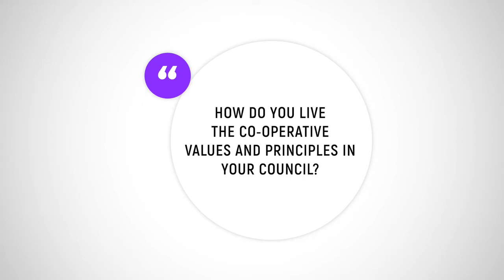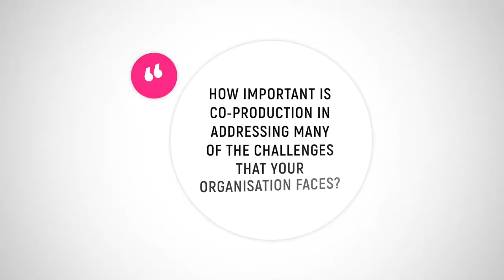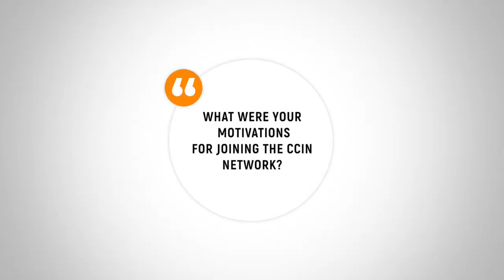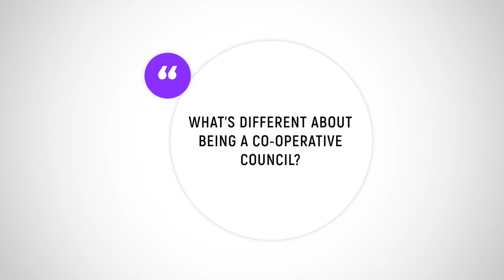Why become an Associate Member of the Co-operative Councils' Innovation Network?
Interview with Councillor Susan Woodward, Leader of Burntwood Town Council and Vice-Chair of the Values and Principles Board of the Co-operative Councils' Innovation Network.